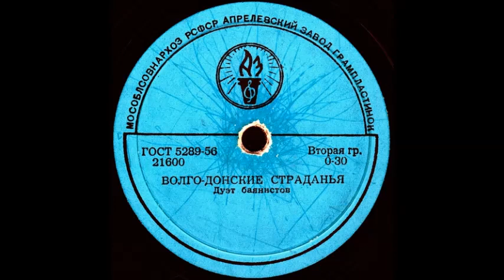ВОЛГО-ДОНСКИЕ СТРАДАНЬЯ исп. Дуэт баянистов